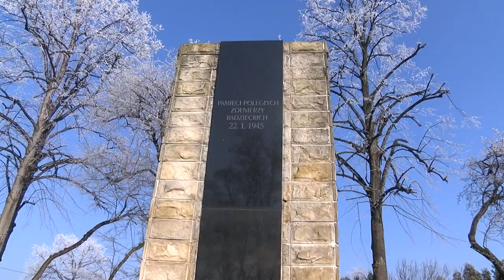74 rocznica wyzwolenia Jaworzna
Członkowie klubu SLD złożyli 22 stycznia kwiaty i zapalili znicze pod pomnikiem poległych żołnierzy radzieckich, znajdującym się przed wejściem na pechnicki cmentarz.

 W ten sposób oddali cześć 147 żołnierzom radzieckim pochowanym w zbiorowych mogiłach, którzy zginęli podczas styczniowej ofensywy Armii Radzieckiej w 1945 roku, by wyzwolić Jaworzno spod niemieckiej okupacji.

„Ważne jest żeby pamiętać. To byli ludzie, których matki na pewno nie chciały, by zginęli na wojnie w obcym kraju.” – powiedział przewodniczący jaworznickiego klubu SLD, Wacław Chudzikiewicz.
W nocy z 21 na 22 stycznia, po dotarciu do Biskupiego Boru, zajęcia pozycji pod Ciężkowicami, Pieczyskami, Dobrą, Wilkoszynem oraz w pobliżu szybu „Galmany”, Rosjanie podjęli nieudaną próbę zajęcia rynku. Następnego dnia oddział wzmocniono o nowe siły i rozpoczął on walki w centrum miasta, przesuwając linie wroga w kierunku Podwala i Pechnika. Krwawe zmagania trwały przez pięć dni i dopiero po wyzwoleniu Chrzanowa Niemcy wycofali się z Jaworzna.